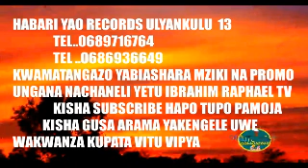Lugendo=Namgishe= Prd By Amoc Mbada Studio[0783834084] IBRAHIM RAPHAEL TV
MR MONEY TV